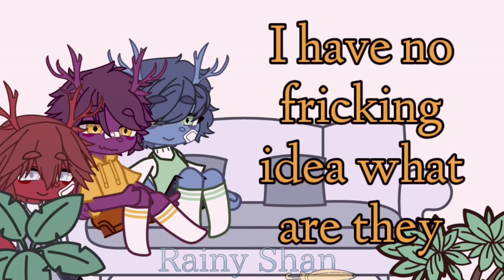Explaining the family members and their relationships